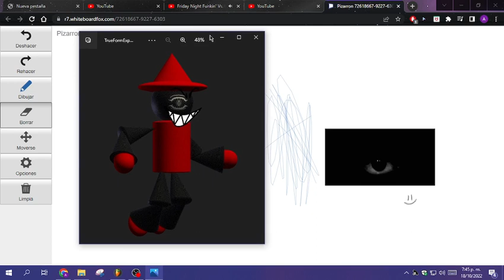True Expunged Random Video (I'm Back Finally)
Song By Oxygen